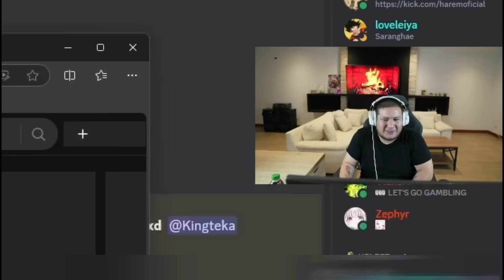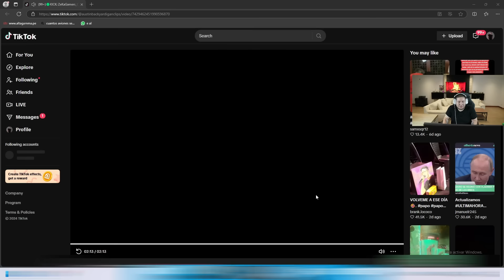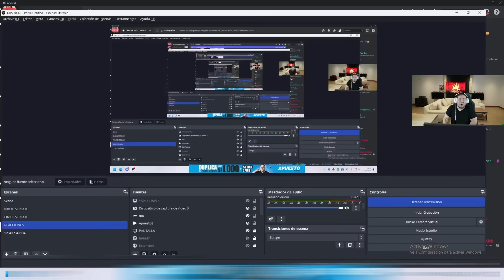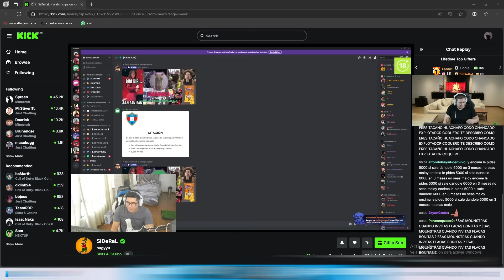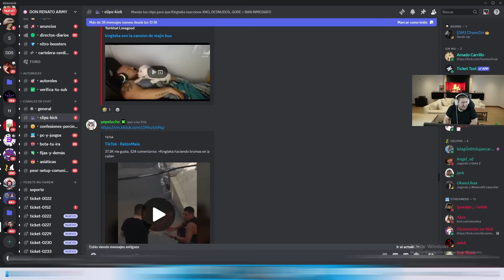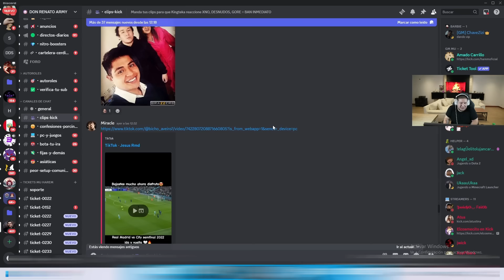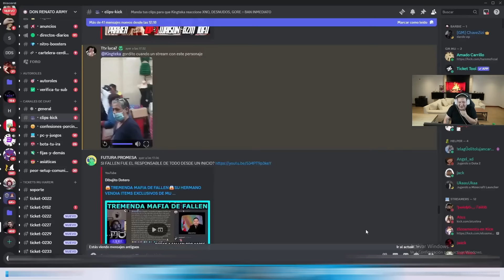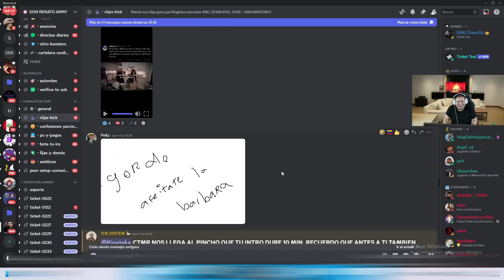😱KINGTEKA CHAPANDO BALAS DEL ZEKA XD, TERRIBLE DICE QUE SU STREAM SI ES VARIADO